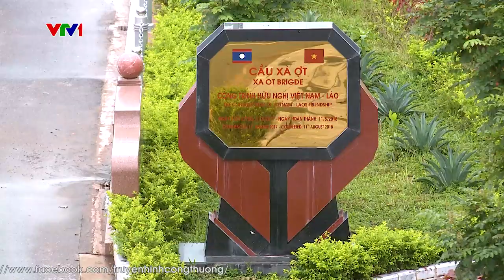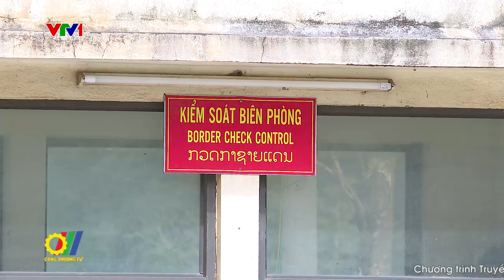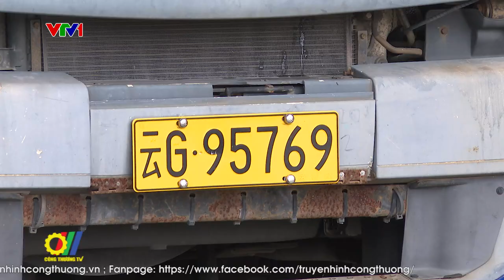Phát triển logistics giúp hạ tầng thương mại biên giới phát triển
Việt Nam có hơn 5.000 km đường biên giới đất liền với 3 nước Trung Quốc, Lào và Campuchia. Để thúc đẩy thương mại hàng hóa trên toàn tuyến, Chính phủ Việt Nam đã ký kết nhiều hiệp định thương mại và hàng loạt các hiệp định, thỏa thuận quan trọng liên quan khác về kiểm dịch, an toàn thực phẩm, chất lượng hàng hóa và thanh toán với các quốc gia này. Nhằm phát huy lợi thế trong những năm qua, các địa phương có đường biên giới đã chú trọng đẩy mạnh phát triển hạ tầng thương mại biên giới, phát huy tối đa lợi thế mà kinh tế cửa khẩu đem lại…